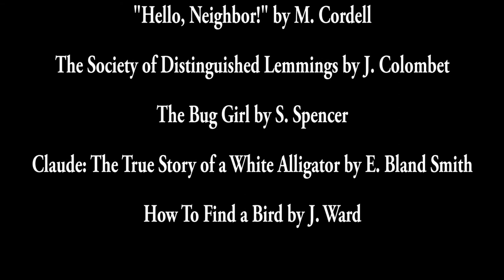Ivy and Felix EP2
Puppet friends Felix and Ivy chat about new picture books.  This episode has an animal theme and features fiction, non-fiction, and biographies.   Audience:  Adults and children who enjoy humor while learning about new picture books.

Featured books:
Hello, Neighbor! by Matthew Cordell
The Society of Distinguished Lemmings by Julie Colombet
The Bug Girl (a true story) by Sophia Spencer
Claude: The True Story of a White Alligator by Emma Bland Smith
How to Find a Bird by Jennifer Ward

Filmed at the Clearwater Main Libray, 100 N. Osceola Ave, Clearwater FL